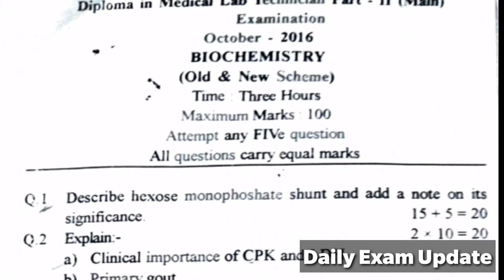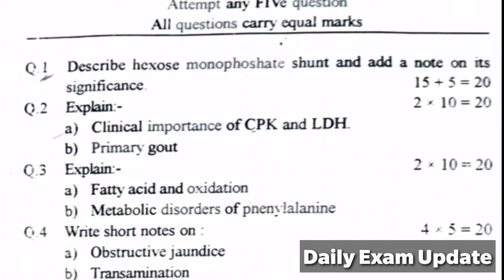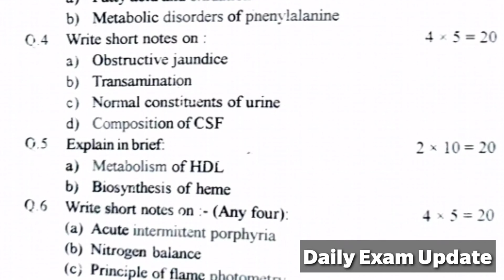DMLT 2nd year question Paper, Biochemistry Examination October 2016, RPMC, RUHS